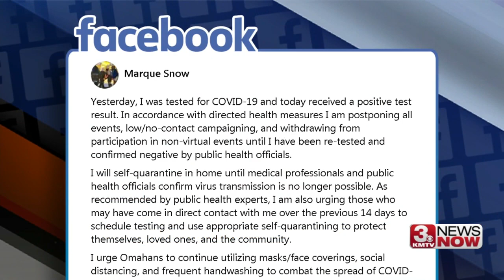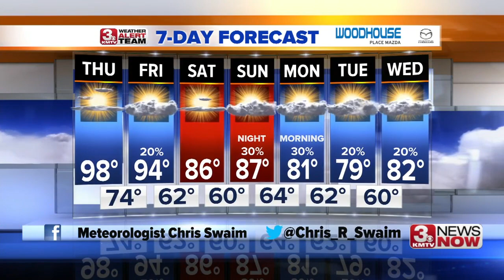3 News Now Latest Headlines | August 26, 5pm